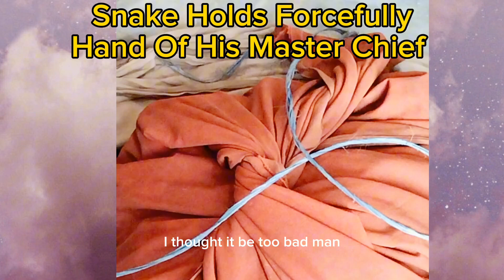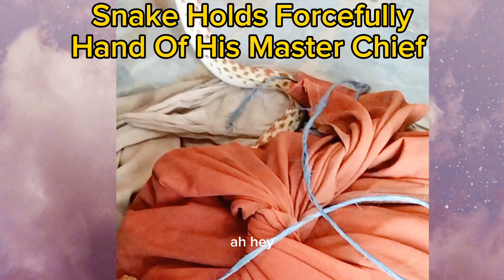Snake Boy|snake man|e.p3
┃██▓▒F░O░L░L░O░W▒▓█ ┊┊┃┃██▓▒F░O░L░L░O░W▒▓█ ┊┊┃┃██▓▒F░O░L░L░O░W▒▓█ ┊┊┃┃██▓▒F░O░L░L░O░W▒▓█ ┊┊┃┃██▓▒F░O░L░L░O░W▒▓█ ┊┊┃┃██▓▒F░O░L░L░O░W▒▓█ ┊┊┃┃██▓▒F░O░L░L░O░W▒▓█ ┊┊┃┃██▓▒F░O░L░L░O░W▒▓█ ┊┊┃┃██▓▒F░O░L░L░O░W▒▓█ ┊┊┃┃██▓▒F░O░L░L░O░W▒▓█ ┊┊┃┃██▓▒F░O░L░L░O░W▒▓█ ┊┊┃┃██▓▒F░O░L░L░O░W▒▓█ ┊┊┃┃██▓▒F░O░L░L░O░W▒▓█ ┊┊┃